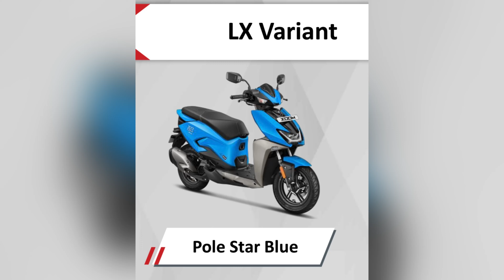HERO XOOM Ride Review , Specifications , Colours & All Variant Prices | DETAILED REVIEW OF HERO XOOM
Hello Guyz Welcome back to a new video of
Dealer : Mehrotra Hero Enterprises , Kashipur
00:00 - Intro
00:36 - Overlook & Variant
01:06 - Colours
01:30 - Engine ,Power & Torque
01:58 - Headlamp DRL & Lights
02:35 - Corning Lights ( HiCL )
03:21 - Aerodynamic Design
03:50 - Speedometer
04:50 - Boot Space & Storage
05:32 - Tyres & Disc Break
05:57 - Suspension
06:25 - Ex- Showroom Price
06:52 - Ride Review
09:00 - Outro